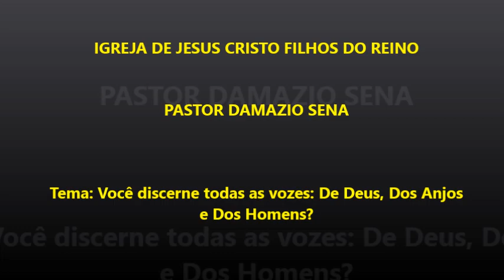Mensagem - Você discerne todas as vozes ? De Deus - Dos Anjos e Dos Homens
A Paz, amados! Nesta mensagem somos exortados a tentar discernir as vozes que atuam no mundo e qual delas temos ouvido e seguido. É vital discernirmos se estamos ouvindo a voz de Deus e de Jesus, se ouvimos a voz dos demônios, ou a mais sutil de todas, a nossa própria voz interior. Assista e seja edificado na verdade de Deus. Compartilhe. Pastor.